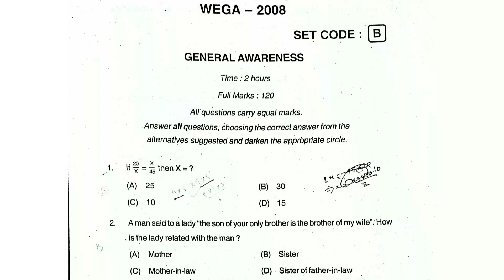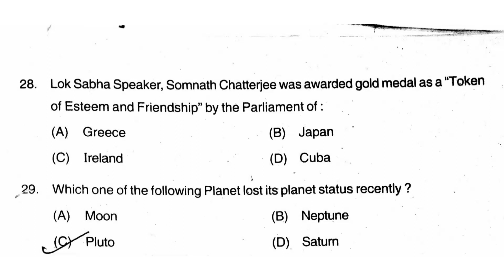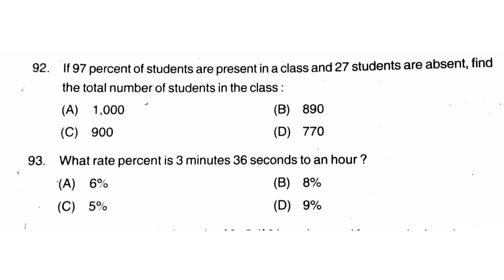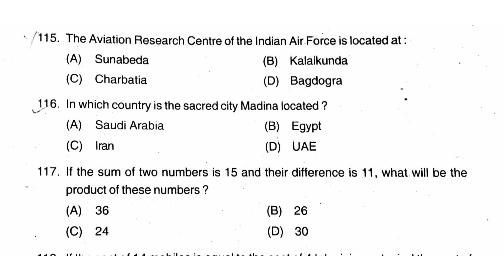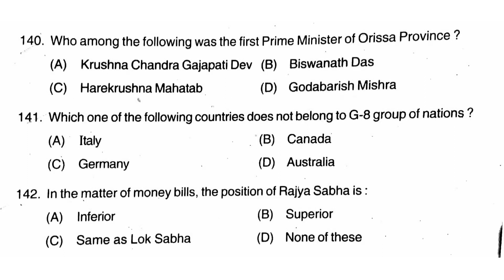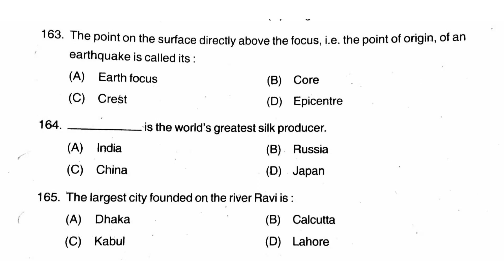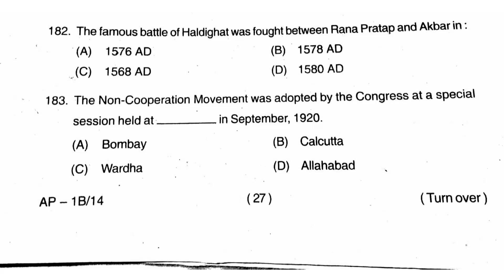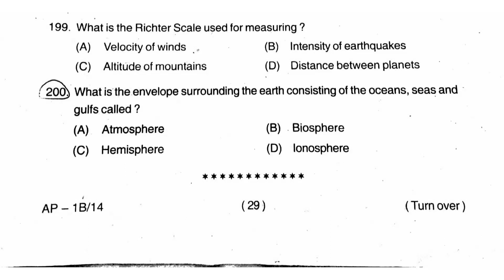Previous year Old Question paper !! ASO type question paper !! NO solution only question!!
WEGA-2008
Old Question paper for aso type exam
OPSC type question paper.